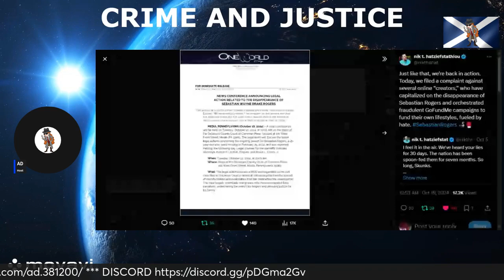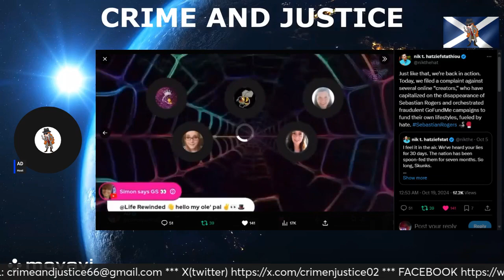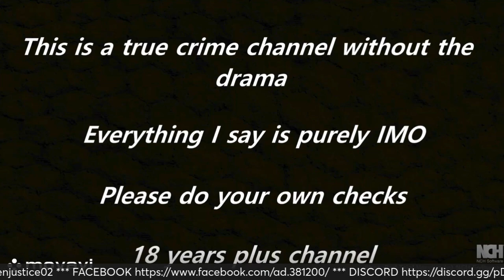SEBASTIAN ROGERS Legal ACTION been issued RICO case charges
I've had to edit out some of this video because for some reason there was no volume so you couldn't hear what I was saying,  so I'm sorry for that but this is the edited version.